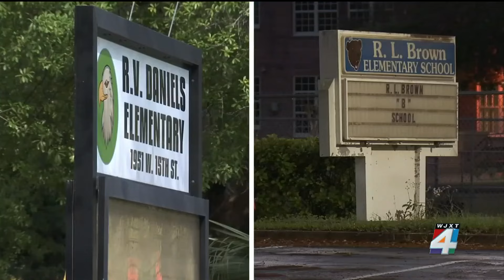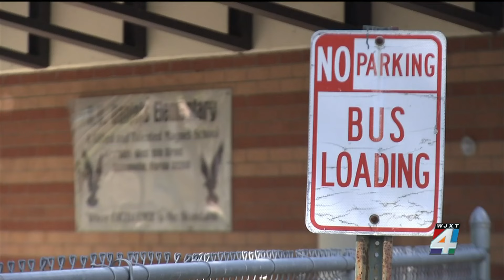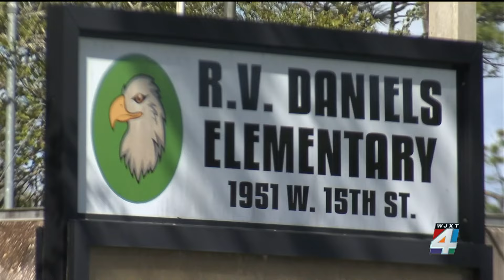School board to vote on merger of 2 Duval County elementary schools on Tuesday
Duval County Public Schools is considering merging R.L. Brown Elementary School and R.V. Daniels Elementary School